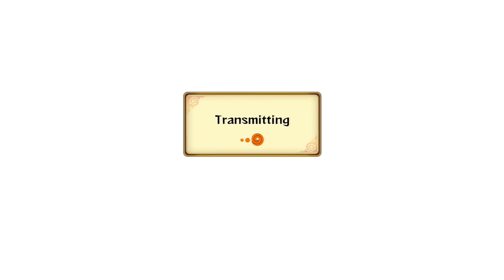Naruto Storm Revolution : Don't Call It A Comeback - Live Ranked Ep. 78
Really. DON'T.

【PSN ID】Eljosbertox360
【XBL Gamertag】Youtube Tr0ll